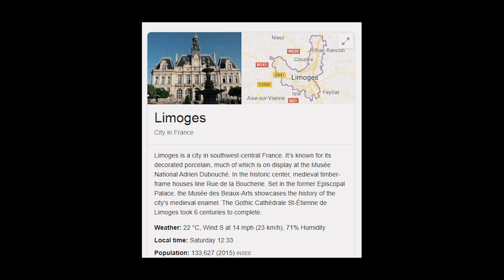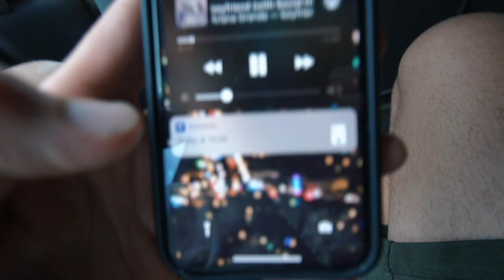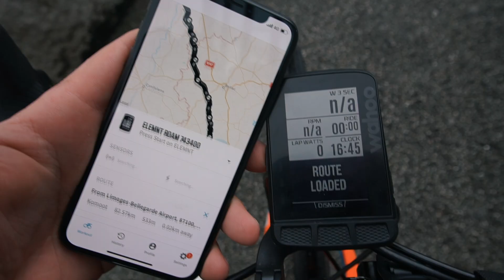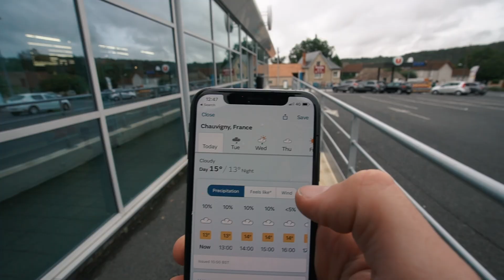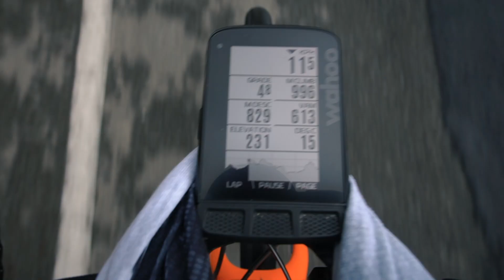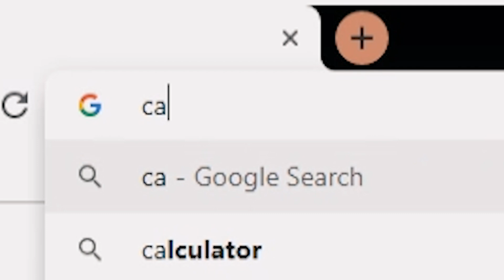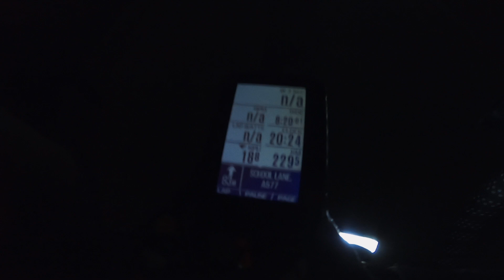I Bought The Cheapest Plane Ticket in Europe, Then Cycled Home.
me and my friend Brian thought it would be funny to find the cheapest plane ticket in Europe, fly there, and bike pack home...This was one of my favourite cycling trips of all times! Enjoy..

‎I upload at 5pm GMT everyday! See you again tomorrow! :)